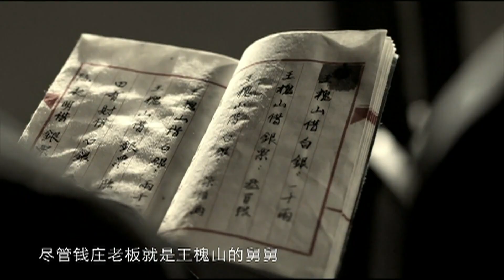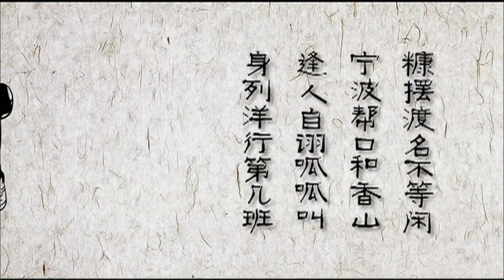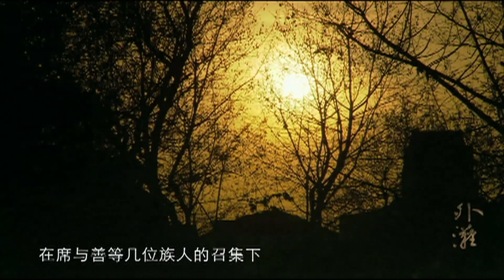The Qianzhuang: Precursor to Shanghai Financial Institutions 钱庄是上海金融机构的前身《外滩》【DocuLife】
Originally a mudflat, over the past 160 years, this tiny piece of land has transformed from a quiet fishing village into a bustling metropolis. Power, interests, conflicts, and civilization continuously unfold here. It has gradually become the stage for the ever-changing modern China, symbolizing the rise of the new city, Shanghai.